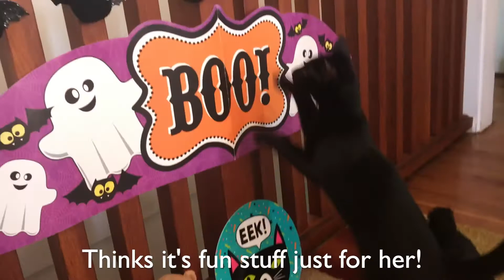Cats in Halloween Costumes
My catsicles Maximoto, Priscilla, Garfield, and Frannie dress up in various costumes for Halloween.  It's Frannie's first Halloween, and she saw it as just another time to mess with decorations...and take the opportunity to escape!

Cheery Monday
Classic Horror 3
Danse Macabre